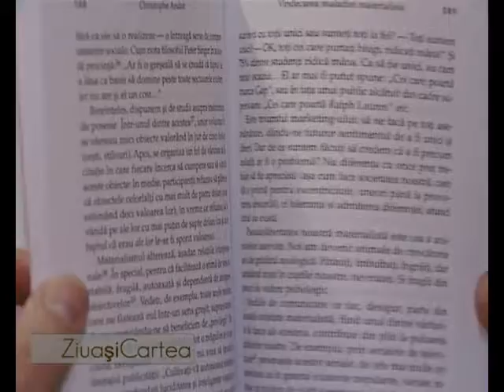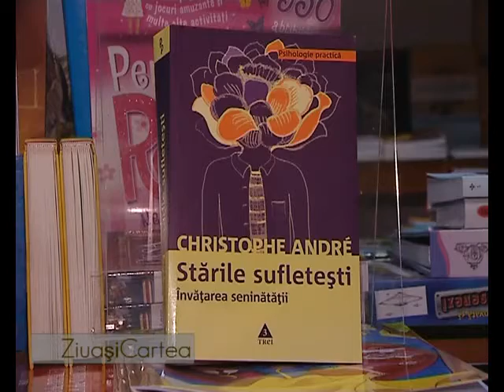Ziua și Cartea - 30 Martie (Christophe André - "Stările sufletești")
Christophe André - "Stările sufletești. Învățarea seninătății"